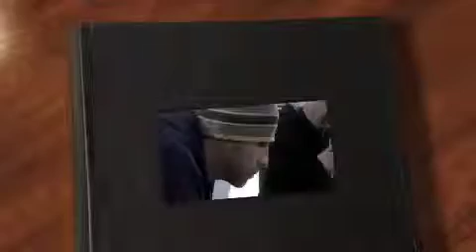An atheist and the Atonement